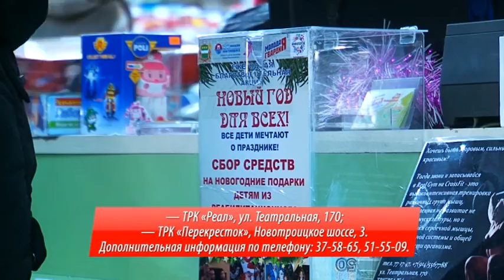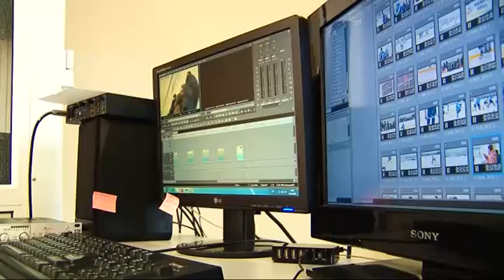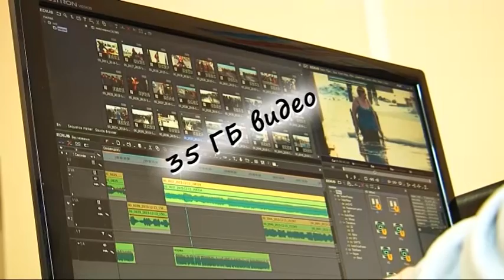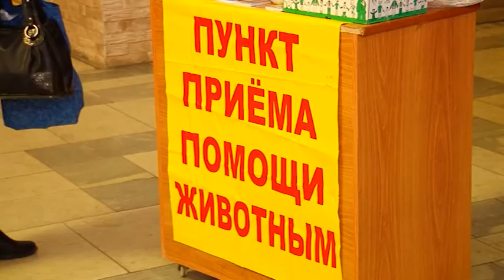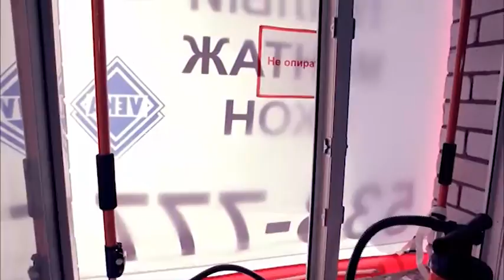Выпуск программы "Город" от 14.12.15